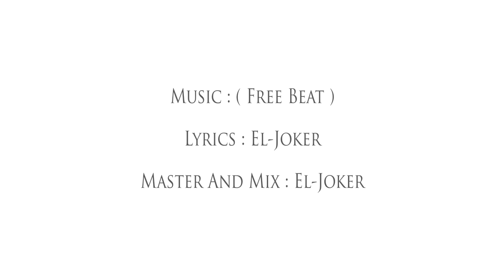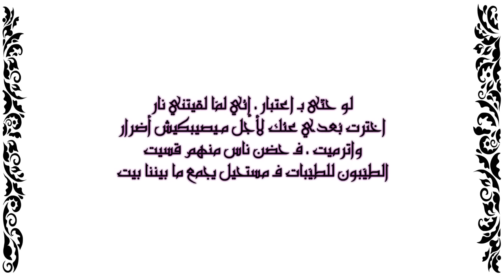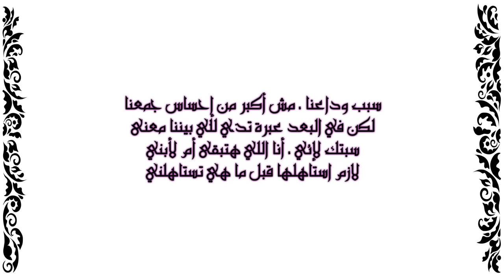El Joker - Ib2i Iftkrini l الجوكر - ابقى افتكرينى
Written by: El Joker
Vocals: El Joker
Master and mix by: El Joker
Video: Acting Mania